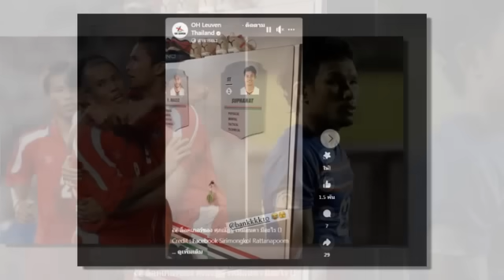เที่ยงทันข่าวกีฬาบอลไทย OHL โพสต์ช๊อตพาดู "ล็อคเกอร์" ส่วนตัว ศุภณัฏฐ์ เหมือนตา , ป้ายชื่อเจ้าแบงค์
OHL โพสต์ช๊อตพาดู "ล็อคเกอร์" ส่วนตัว ศุภณัฏฐ์ เหมือนตา , ป้ายชื่อเจ้าแบงค์อย่างเท่ห์
“เทิดศักดิ์-พิภพ” เผยถึงอดีตที่เคยลงเล่นให้ “ทีมชาติไทย”
“ศุเมธี” เผยตกใจหลังมีชื่อติดธง “ช้างศึก” รับแอบกดดัน แต่พร้อมทำเต็มที่
พิธิวัตต์ สุขจิตธรรมกุล และบทบาท 'แบ็กซ้าย' จำเป็น